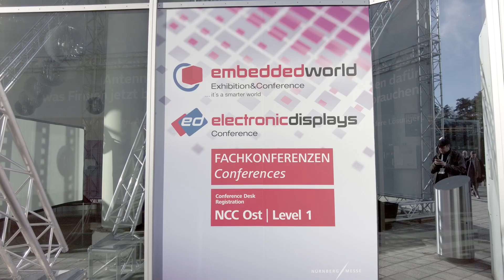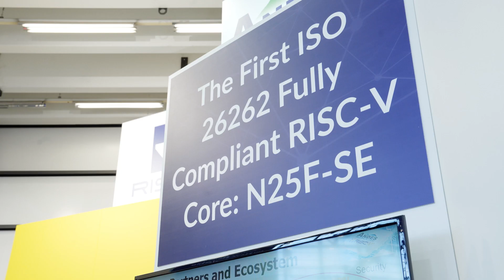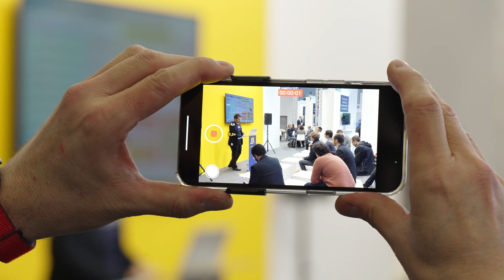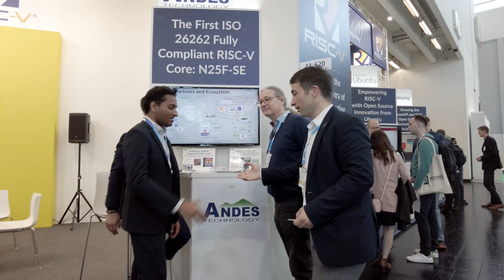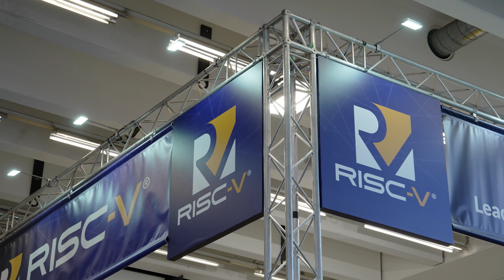Andes Interview at embedded world 2023